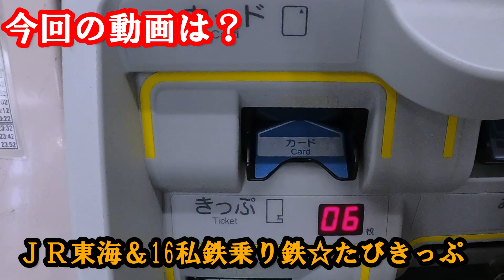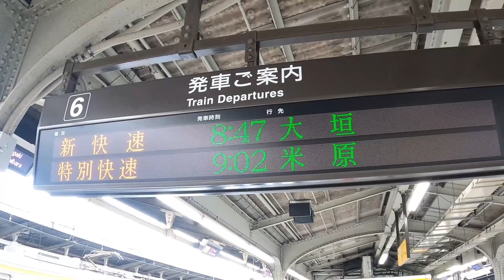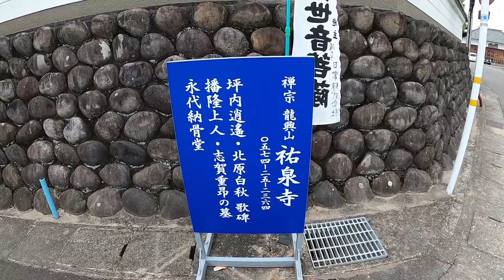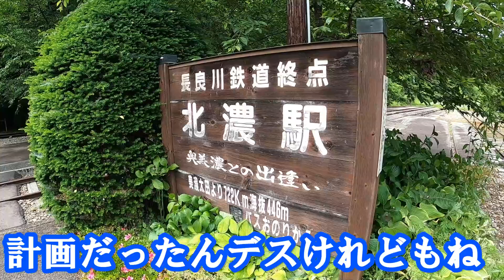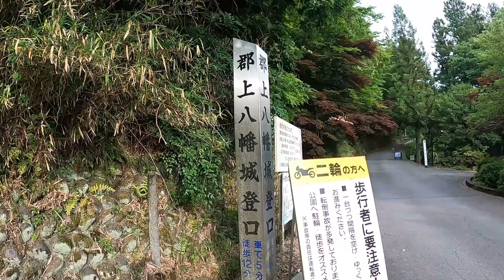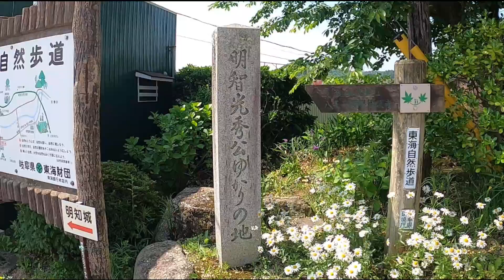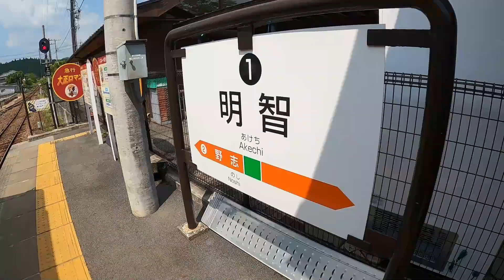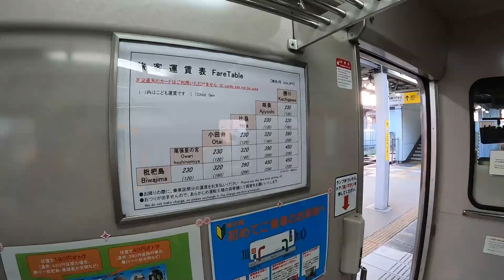鉄道で日帰りひとり旅！JR東海＆16私鉄 乗り鉄☆たびきっぷを活用！東海三県限定で二日連続【ロケ地は愛知・岐阜】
鉄道で２日連続の日帰り旅行をしたのデス
Ｒ東海の企画切符「ＪＲ東海＋私鉄１６乗り鉄きっぷ」を利用して、
公共交通機関を移動手段にしました

ご視聴して頂ければ幸甚デス

☆音楽＝魔王魂、効果音ラボ、YoutubeStudio